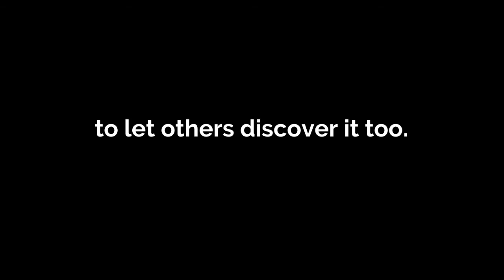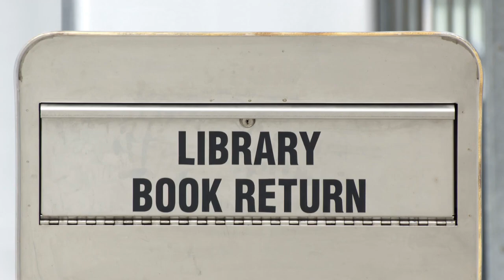DPCDSB: Return Your Library Books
The Dufferin-Peel Catholic District School Board (DPCDSB) is one of the largest and most diverse school districts in Ontario with approximately 81,000 students attending 151 schools (125​ elementary and 26 secondary) located throughout Mississauga, Brampton, Caledon and Orangeville.